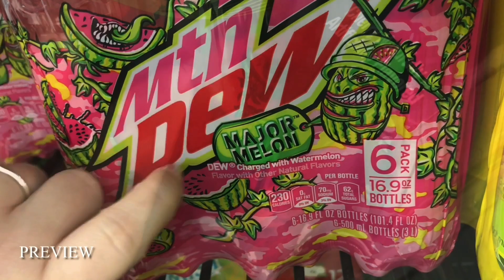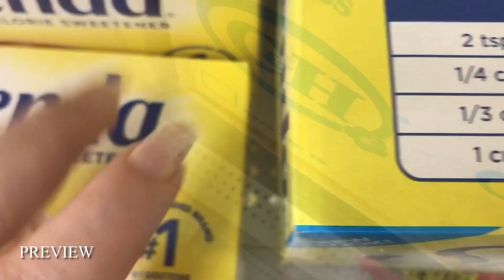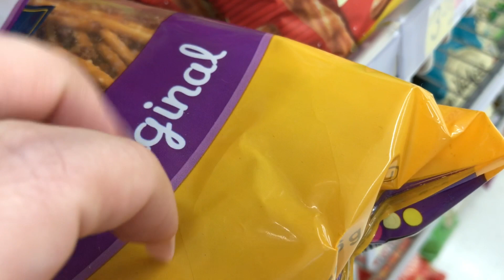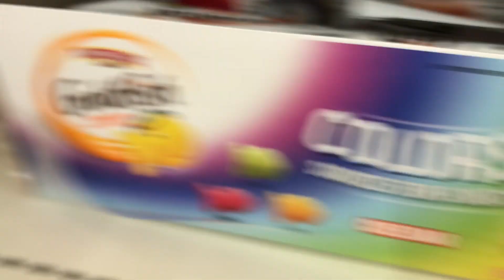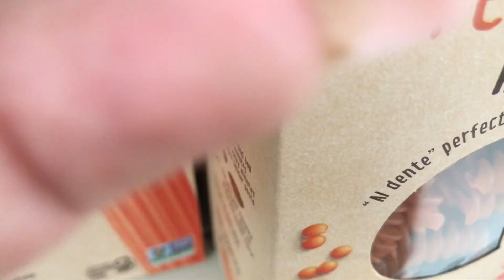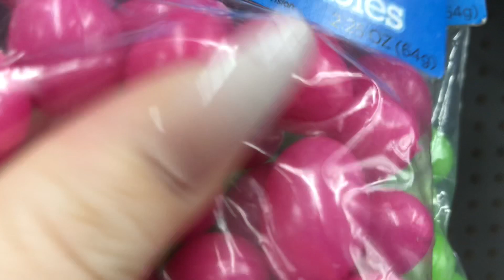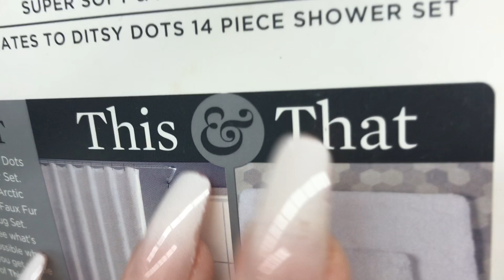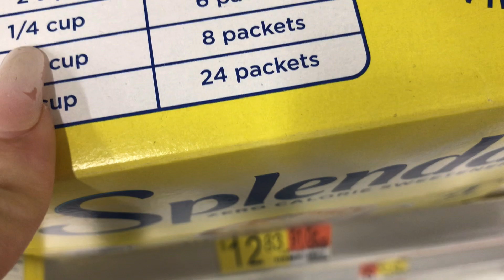Lofi ASMR in Walmart! (Tapping, Camera Tapping, Scratching)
Also, please know this is a safe place for all who watch or join. I do not want any negativity on my channel, and I won't let any negativity happen since like I said, this is a safe place for all and everyone is always welcomed with open arms. 💞